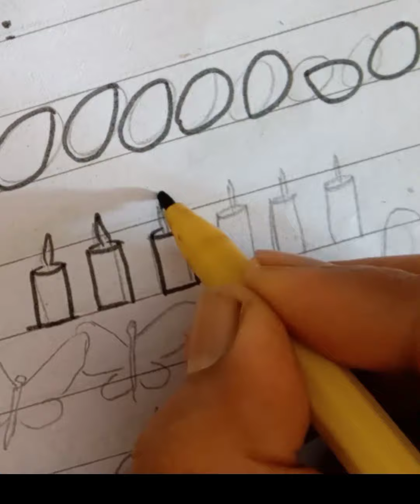Nursery class worksheet | daily practice worksheet | math worksheet#sp creativity #